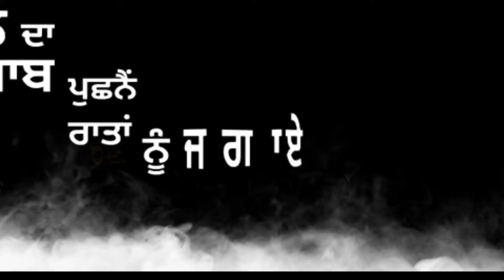Kali Kali | nawab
BATTITUDEWHATSAPPSTATUS

videos 2020

Black backgroun

2020 All status Black screen New Haryanvi status Black screen Best Haryanvi status Black screen Hit Haryanvi status Black screen

blackbackgroundHaryanvistatus Videos

Attitude St